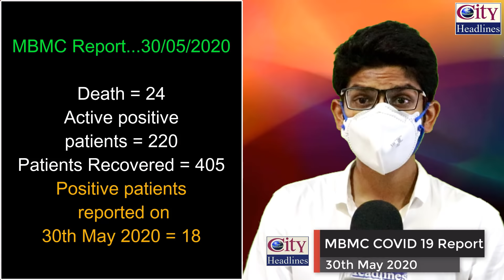Mira Bhayandar: 20 Corona Patients Recovered Today, 220 Corona Active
Mira Bhayandar COVID 19 Report - 30th May 2020